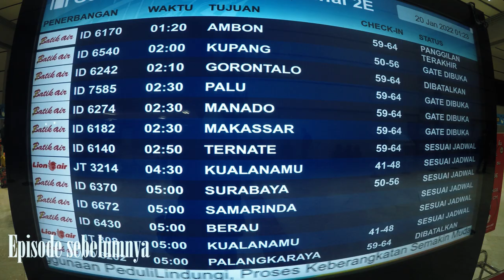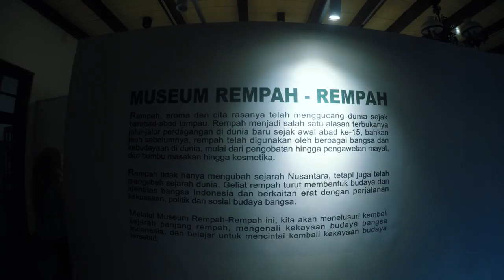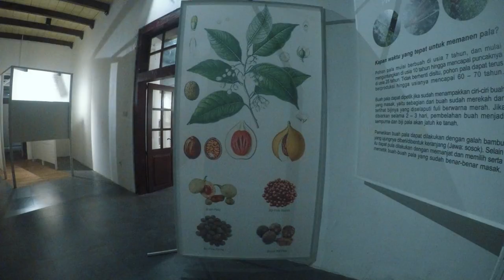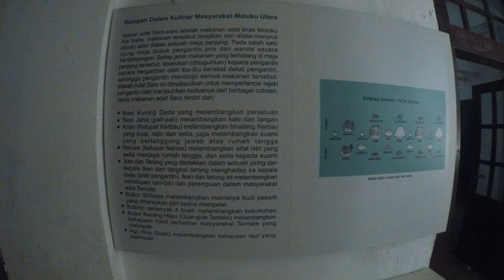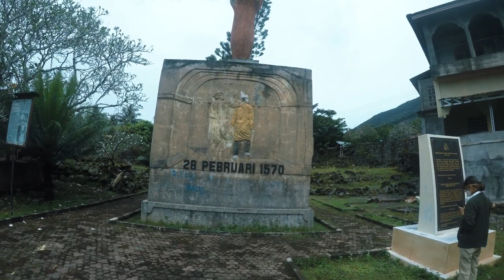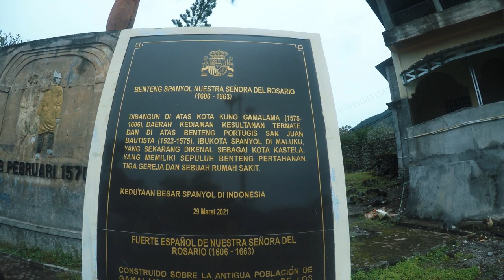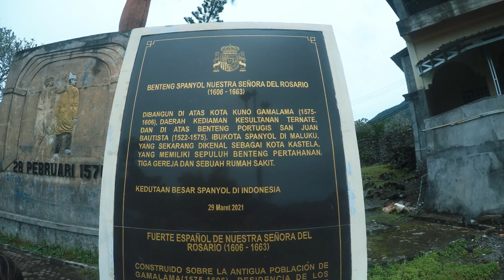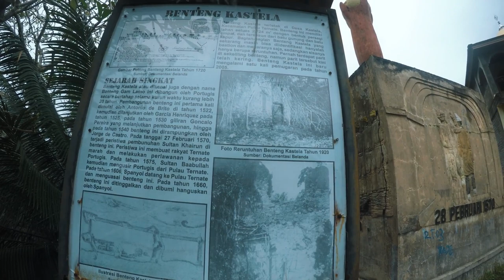Ternate Pulau Rempah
Episode ke-182 ini akan membicarakan petualangan kami menyusuri sejarah rempah di Ternate. Inilah yang membentuk budaya dan sejarah pulau gunung api ini terbentuk.

Kesultanan Ternate diperkirakan berdiri pada awal abad ke-12. Kerajaan ini disebut-sebut sebagai kerajaan yang sangat kaya raya karena produsen rempah dunia. Produknya yang sangat laris-manis adalah cengkeh dan pala. Harga setiap kilogram kedua rempah ini setara dengan harga emas. Bahkan lebih mahal.

Bau rempah memang menghipnotis para petualang dari Eropa. Mereka sanggup berlayar bertahun-tahun dengan jarak puluhan ribu kilometer, hanya untuk mencari rempah, yang letaknya masih sangat rahasia. Rempah tidak hanya dapat mengawetkan daging serta menjadi bumbu masak, tetapi juga menyebarkan khasiat medis dan mistis kepada dunia. Mereka dicari. Bahkan jika perlu dibabat habis para penghalangnya.

Dari cerita inilah Ternate menjadi tempat penting untuk dikunjungi. Ayo kita simak ceritanya.